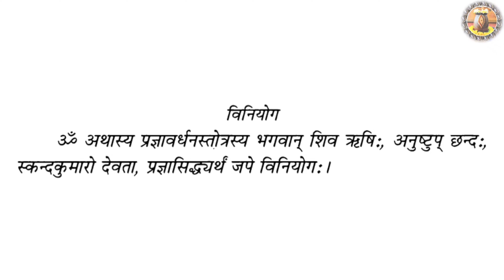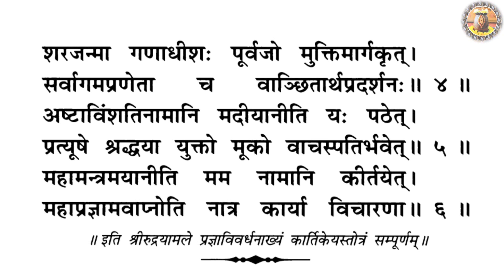Pragyavivardhan Stotra Enhance Intelligence,Concentration and Wisdom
प्रज्ञाविवर्धन स्तोत्रम् । Pragyavivardhan Stotra | Shivdutt Sharma
This paryer to Lord Subrahmanya helps one increase their intelligence and wisdom. It is said that even a mentally retarded child would become normal by reciting this prayer. The prayer is taught by Lord Subrahmanya himself and identifies 28 names of Lord Subrahmanya.
This extremely rare stotram (prayer) to Lord Muruga or Subrahmanya helps one enhance their intelligence, concentration and wisdom. This Mantra from the Rudhra Yamela Tantra, when combined with right efforts, is very good for the students to receive better and gainful results in their studies, exams and learning. It is believed that even a mentally retarded child would become normal or mentally proactive by reciting this powerful prayer. The prayer is taught by Lord Skanda (Muruga) himself and gives out 28 names of Lord Subrahmanya.
Sri Skanda Uvacha:

 Lord Subrahmanya told:
   Yogeswaro, maha sena, karthikeyo Agni nandana,
   Skanda Kumara Senani, swami shankara sambhava,
 Lord of Yogas, great commander, He who was looked after by Karthika stars,
 The child of fire, the lad, the commander and the God born out of Shankara.,
   Gangeya sthamra choodasya brahmachari Shikhi dwaja,
   Tharakaree Ruma puthra krouncharidhya Shadanana,
 Son of Ganga, he who wears brass, bachelor,
 One with peacock flag, he who killed Tharaka, son of Parvathi
 He who broke Krouncha mountain, God with six faces.,
   Shabdha Brahma Samudrascha Sidha Saraswatho Guha,
   Sanath kumaro Bhagawan Bhoga moksha phala pradha,
 God of the sound of ocean, One with divine powers,
 One who is learned, one who removes darkness,
 God, One is son of fire, One who grants pleasure as well as salvation.,
   Sara Janma, gunadheesa, poorvajo, mukthi marga kruth,
   Sarvagama pranetha, cha Vanchithartha pradarsana,
 One born because of an arrow, God of good qualities.
 One who is the greater, one who shows salvation,
 One who is worshipped by all Vedas,
 And one who gives whatever is desired.,
   Ashta vimsathi namni, madheeyanithi ya padeth,
   Prathyoosham sradhaya yuktho muktho vachaspathir bhaveth,
 A devotee of mine, who reads these twenty eight names,
 Daily at day break with attention,
 Would become great, devoid of attachment and a great scholar.
   Maha manthra maya neethi mama namanu keerthanam,
   Maha pragnamavapnothinathra karya vicharana,
 These names composed by me, If sung,
 Would make one extremely intelligent.
   Ithi Sri Rudhra Yamale Pragna vivardhanakhyam,
   Srimath Karthikeya stotram sampoornam
 This prayer of Karthikeya from Sri Rudhra Yamale Tantra, which would increase intelligence comes to an end